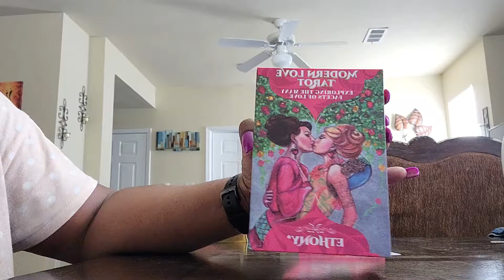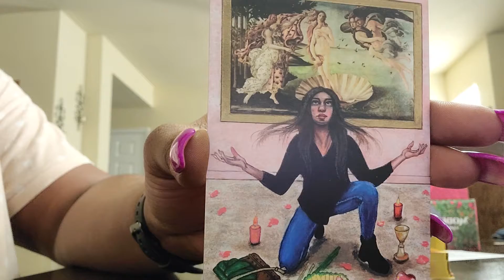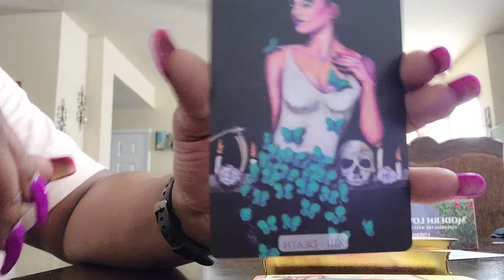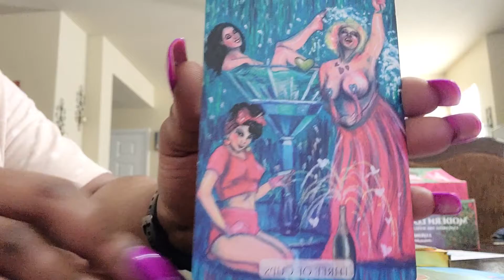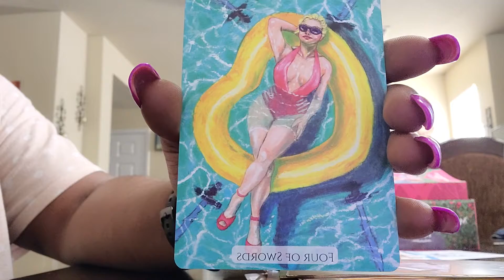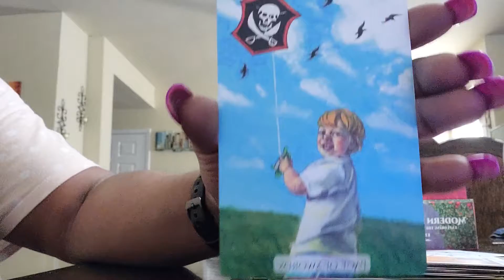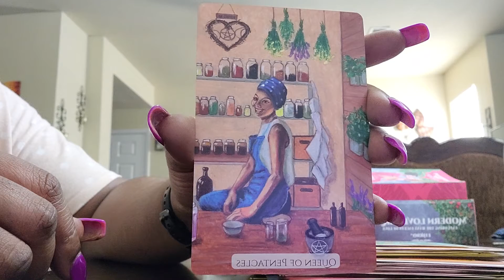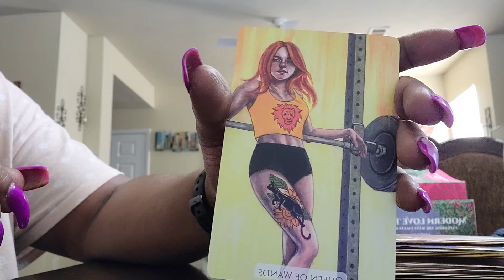Modern Love Tarot Deck Review -NEW RELEASE! ❤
This video contains an unboxing & review of Modern love Tarot deck, and a show of the booklet..

A 78 card Tarot deck with each card focusing on a different aspect of love and relationships being experienced in 2020 and beyond. This deck was designed by Ethony that has many decks to choose from, and is good for beginners to professionals.

Also, here is the link to the lovely deck!